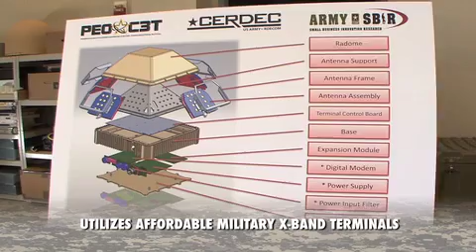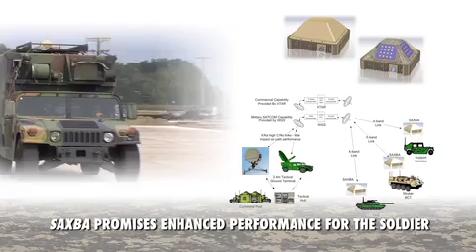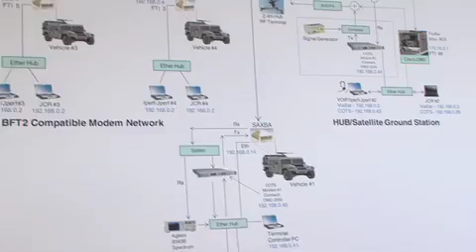SAXBA OTM Demonstration.mov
US Army Small Aperture X-band SAXBA Terminal SATCOM On the Move Demonstration